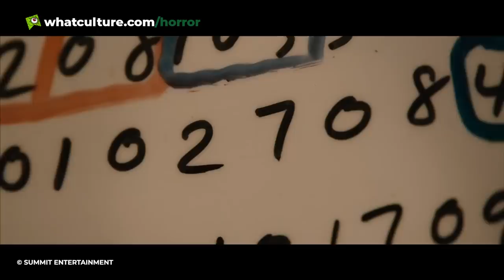10 More Apocalyptic Horror Movies You Need To See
The apocalypse comes again in these terrifying horror movies!